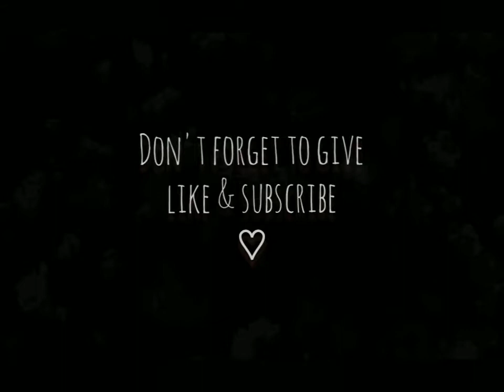Eco Cottage - Sims 3 House Build - Relaxing Music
Hello everyone!!! Thank you so much for sparing your time watching my video! I hope you enjoyed it :D

Before i continue, sorry if i make grammar mistakes, english isn't my first language...

I got inspired by a picture i found on the internet and i've always liked things that come from storybooks (Fantasy, Mystery, Historical, etc) so i decided to make this house ^^ i wanted to make a house that come from a Fantasy - Fairytale storybook. i hope you like it heh xD

And yeah there's dollar signs everywhere (in the house build part) that's bc i didn't move the household when i record it *my bad yeah

I've played Sims since i was a kid and i really love it! especally Sims 3, I've always wanted to show my house builds to everyone so here it is one of my house builds :D